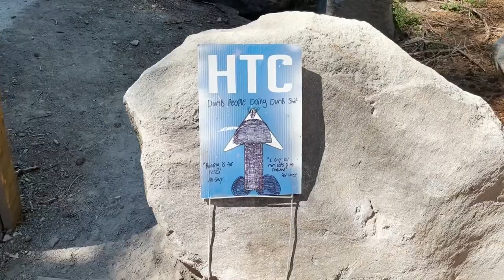Jack's Jitney: Government Camp Trailer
Directed by Jack Simon

Career mogul coach and filmmaker Jack Simon spends his summer keeping the ski season alive in the beautifully anarchic Government Camp.